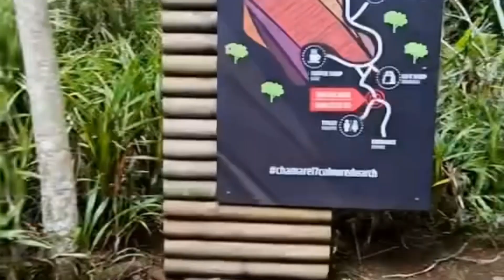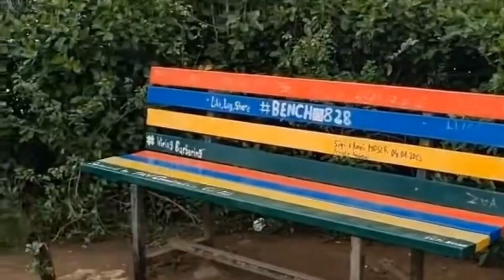Unveiling Paradise: 20 Exquisite Travel Experiences in Mauritius!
Join us as we embark on an awe-inspiring journey to Mauritius, the jewel of the Indian Ocean. 🏝️ From sun-kissed beaches to vibrant marine life, thrilling adventures to rich cultural encounters, Mauritius offers a travel experience like no other. 🌊🐢🌅 In this video, we reveal the top 20 must-visit destinations and activities that will make your heart skip a beat. Get ready to dive into crystal-clear waters, chase waterfalls, and explore lush nature reserves. 🚀🌳 Whether you're an adventure seeker or a relaxation enthusiast, Mauritius has something incredible in store for everyone. Let's make unforgettable memories together! 🌎🎥

Best travel experiences in Mauritius
Top 20 things to do in Mauritius
Mauritius travel guide 2023
Explore paradise: Mauritius travel vlog
Unforgettable adventures in Mauritius
Mauritius vacation tips and tricks
Mauritius island hopping itinerary
Mauritius off-the-beaten-path attractions
Mauritius luxury resorts review
Family-friendly activities in Mauritius
Snorkeling spots in Mauritius
Hiking trails in Black River Gorges National Park
Discovering Chamarel's natural wonders
Mauritian cuisine: must-try dishes
Sunset views from Le Morne Brabant

Mauritius travel
Mauritius attractions
Mauritius adventures
Mauritius vlog
Mauritius paradise
Mauritius beaches
Mauritius snorkeling
Mauritius waterfalls
Mauritius culture
Mauritius luxury resorts
Mauritius wildlife
Mauritius landmarks
Mauritius tours
Mauritius vacation
Mauritius travel tips